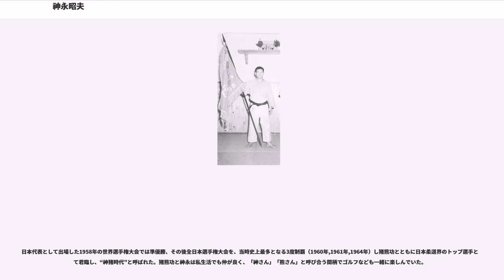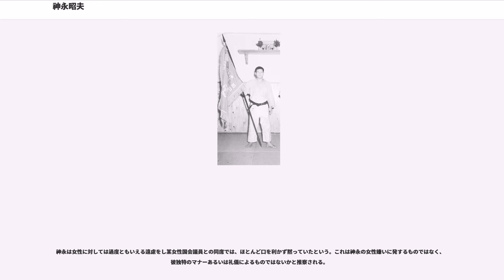神永昭夫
神永 昭夫（かみなが あきお、1936年12月22日 - 1993年3月21日）は日本の柔道家（講道館9段）。

全日本選手権大会を3度制し、猪熊功と共に1960年初頭に“神猪時代”を築いた。柔道競技がはじめて採用された1964年の東京オリンピックでは無差別級に出場するも、決勝戦でオランダのアントン・ヘーシンクに敗れて銀メダルに終わった。

宮城県仙台市出身。東北高校在学中に柔道をはじめた（柔道のトップ選手としてはかなり遅い部類である）が、恵まれた体格のため、短期間で格段の進歩を遂げる。東北高校在学3年の時、薦められて講道館で昇段試験を受け、そこで19人抜きの快挙をなして即日3段の認定を受けた。これは当時としては破格の扱いであった。
神永は3段を取得した後すぐに帰郷はせずに意気揚々と明治大学の柔道部の稽古に参加、そこで同大学の柔道部員に立っていられない程軽々と投げられてしまう。明治の強さに感銘を受けた神永は明治大学への進学を決心した。
神永は寮を探すが、寮長が「うちでやる気があるか」とのストレートな問いに「やります！」と答え、寮に入れてもらう事になる。当時は食事も貧しく、麦米飯に汁をかけ、冷たくなったら食べられる代物ではなかったと云われているが、寮長を含め同じ食事で皆苦しい時代を共に分かち合う態度に神永は学ぶものが多かったと後に語っている。

明治大学入学後は寮（といっても、当時孤児の世話をする寮であった）生活をし、朝早くから子供たちの食事の世話をした後、大学へ通い講義を受け、また帰宅して寮の孤児たちの世話をし、すぐさま講道館の練習に通うという厳しいスケジュールを自らに課していた。練習の帰りは石焼き芋をほお張りながら寮に帰る、というエピソードが残されている。高校から柔道を始めた神永は練習の虫であった。肝心の大学の講義中は居眠りをしていたが、試験直前は持ち前の集中力で乗り切った、と本人は語っている。

明治大学卒業後、神永には各所から誘いがあった。柔道の専門である講道館や警視庁…、しかし神永は明大の先輩である曽根康治を慕っており、曽根に富士製鐵（現・新日鐵住金）を薦められ、渡りに船とばかりに就職する。神永にとって曽根は憧れの先輩であっただけでなく、社会人としても尊敬する存在であった。当時の富士製鐵は神永によればフランクに意見の言い合えるムードがあり、かつ、それぞれが意欲的に働いているように見えていた。

逸話として柔道の東西対抗戦があり、（副将が神永、主将が曽根）（それまで20-30人の先鋒、次鋒、中堅が居る）新幹線の車内で曽根は「まさか自分に回ってこないだろうな、それまでに勝敗がついているだろうな」とひとりごちた。副将の神永は「任せて下さい。必ず自分で決着をつけます」と請合ってしまったが、実際に試合が始まってみると神永は5人抜きをしなければならなかった。先輩の曽根は既に柔道を引退して月日が経っており、先輩に恥をかかす事はできない、そう思った神永は死力を尽くして5人抜きを達成し、曽根が大将として登場する事なく、東軍勝利へと導いた。この時、曽根は神永の背中が痛くなるほど叩いて喜びを表現したという。

日本代表として出場した1958年の世界選手権大会では準優勝、その後全日本選手権大会を、当時史上最多となる3度制覇（1960年,1961年,1964年）し猪熊功とともに日本柔道界のトップ選手として君臨し、“神猪時代”と呼ばれた。猪熊功と神永は私生活でも仲が良く、「神さん」「熊さん」と呼び合う間柄でゴルフなども一緒に楽しんでいた。

柔道が初めて採用された1964年の東京オリンピックで、日本中の期待を背負い無差別級で出場する事となるが直前に左膝の靭帯を断裂してしまう。10月23日の無差別級の試合当日は周囲にこの事実を隠して出場するも、決勝戦で体格ではるかに上回るオランダのアントン・ヘーシンク（神永の身長179cm・体重102kgに対し、ヘーシンクは身長196cm・体重120kg）と対戦、試合開始から8分過ぎに神永はヘーシンクに大内刈から体落を仕掛けるもヘーシンクに技を潰され、逆に袈裟固で押さえ込まれて一本負けを喫して準優勝に終わってしまった。同オリンピックでは軽量級の中谷雄英、中量級の岡野功、重量級の猪熊功が金メ...